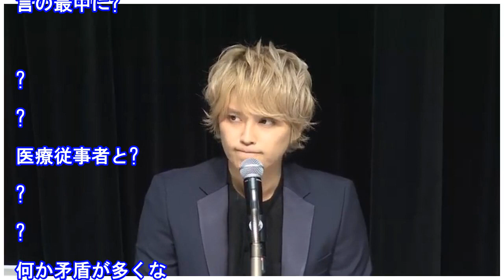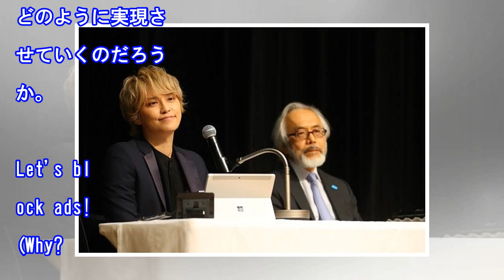手越祐也 退所会見で2時間熱弁も…指摘された“矛盾の数々”（女性自身）｜ｄメニューニュース